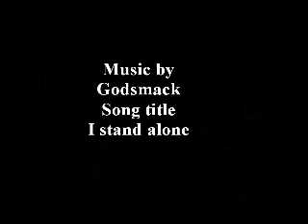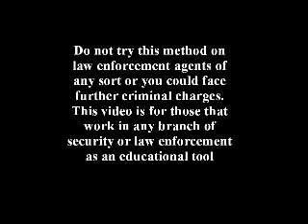anti police tactic 8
Dan demonstrates how a martial artists might get out of a police pat down.